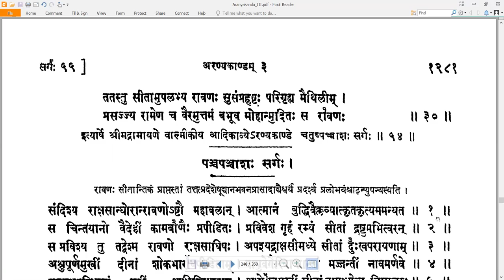54 Valmiki RamayaNam - वाल्मीकि रामायणम् - AraNyakandam अरण्यकाण्डम् Sarga 54 सर्गः ५४